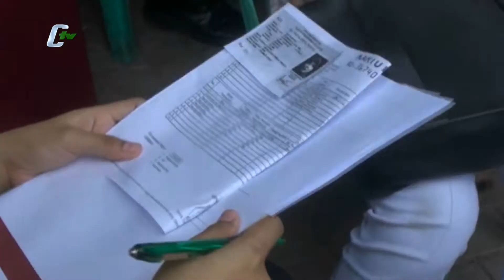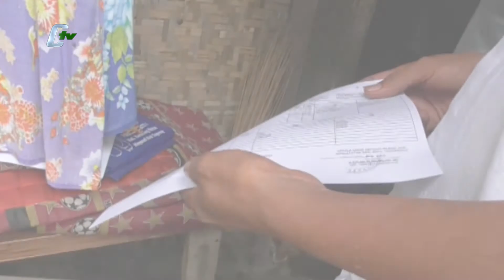Soal Penyaluran Bansos Dari Pusat Masih Berkutat Soal Data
Kota Tangerang Selatan, PENYALURAN Bantuan Sosial dampak Covid-19 dari pemerintah pusat dirasakan berbeda kondisi di wilayah Kota Tangerang maupun Kota Tangerang Selatan. Bantuan tunai bagi warga terdampak Covid-19 di Kota Tangerang Selatan, sebesar 600 ribu rupiah perkepala. Sedangkan untuk wilayah Kota Tangerang justru masih berkutat pada persoalan proses pendataan penerima bantuan.